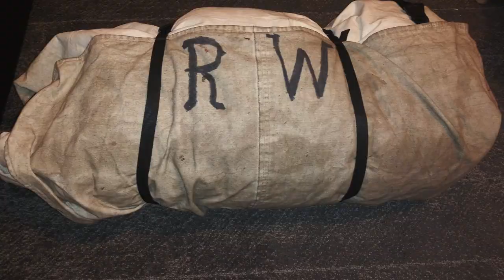RW the 100-Day King 1-Year Anniversary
Let's re-visit some of the best memories from ALONE Season 7, as we watch Roland Welker gain his stride in the great big Arctic.  From eating ants, meeting a wolverine face to face, building a solid shelter like "Rock House," to the Musk Ox, and finally notching calendar tree for the 100th Day, these are just a few of the awe-inspiring moments from ALONE Season 7.  Time is ticking and before we approach the last stroke of midnight in this year, let's snuggle up with our loved ones & open this medley of treasures.  A recap of how amazing the environment of the NWT-Canada enveloped those who arrived there in the late fall of 2019.